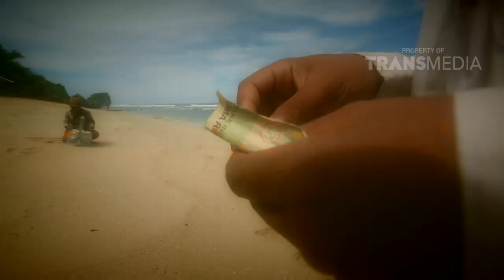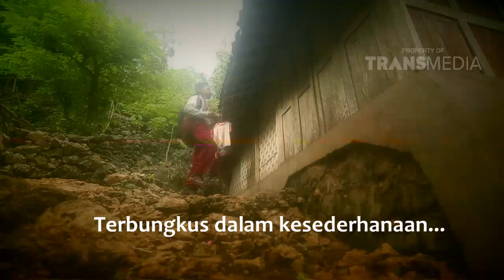BOCAH PEJUANG - Penjual Tempe Part 1/3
PROGRAM INI TAYANG SETIAP HARI SENIN - KAMIS PUKUL 09.00 WIB